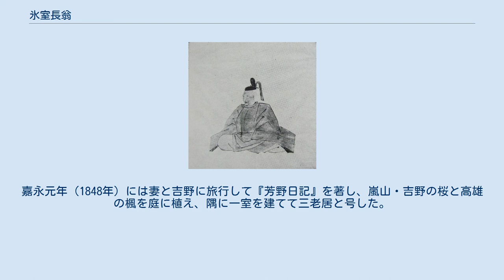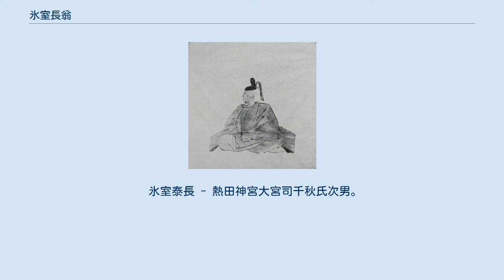氷室長翁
氷室 長翁（ひむろ ながとし、天明4年閏1月23日（1784年3月14日） - 文久3年10月1日（1863年11月11日））は江戸時代後期の尾張国津島牛頭天王社（津島神社）神主、桂園派歌人。
名は豊長（とよなが / とよおさ）、通称は兵治、兵庫、伊織、将監。
 天明4年（1784年）閏1月23日尾張藩士松井弘喬の次男として生まれ、文化4年（1807年）津島牛頭天王社神主氷室種長の養子となり、文化6年（1809年）神職を継いだ。
社殿を銅葺から檜皮葺とし、廻廊を新築、神領に水路を開削し、天王川堤に吉野桜を植樹した。
香川景樹に和歌、飛鳥井家に蹴鞠、豊原文秋に笙を学び、文政元年（1818年）景樹を自邸に招いた。
 天保12年（1841年）養子泰長に神職を譲り、名古屋南伊勢町及び前津の別荘に隠居して長翁と号し、毎月歌会を催して尾張国一円に桂園派を広めた。
 天保14年（1843年）京都で景樹が死去すると、遺児景周を世話し、弘化3年（1846年）春嵐山、1846年弘化4年（1847年）秋須磨・明石へ旅行に連れ、『須磨日記』を書かせた。
嘉永元年（1848年）には妻と吉野に旅行して『芳野日記』を著し、嵐山・吉野の桜と高雄の楓を庭に植え、隅に一室を建てて三老居と号した。
 文久3年（1863年）10月1日死去し、小沼常楽寺に葬られた。
法号は成徳院寿山豊長居士。
現在墓は津島市指定史跡。
津島邸椿園は舟戸町瑞泉寺に茶席として移築されている。
 俳書『長寿楽』の編者氷室応汀を長翁とする説もある。
 に歌碑が建てられた。
 豊明市桶峡弔古碑。
文化6年（1809年）桶狭間の戦いで戦死した先祖松井宗信のため秦鼎と建立した。
 氷室泰長 - 熱田神宮大宮司千秋氏次男。
長女婿。
通称は将監、号は楽山。
安政2年（1855年）10月16日没。
 氷室為長 - 通称は式部、兵庫。
明治32年（1899年）1月19日没。
 氷室銑之助 - 昭和元年（1926年）3月24日没。
著書に『津島祭礼由縁書』。
 氷室昭長 - 鎌倉八幡宮宮司。
子はなかった。